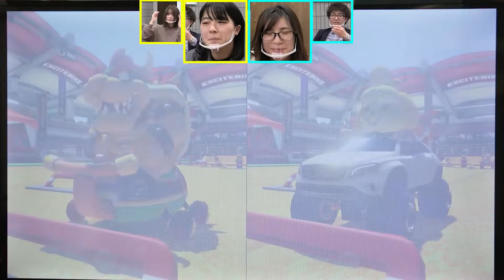【ゲーム対決】マリオカートで楽しく遊ぼう！チーム戦ver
お家の楽しみ方を提案する「ニコニコ遊隊」です！

前回に引き続き、マリオカートで遊んでおります(^^)
個人戦のランキングによってチーム分けを行いましたが、結局のところ「若手チーム」と「メガネチーム」になってしまいました☆

負けたチームは苦茶ですよ！
勝負の行方はいかに！？！？

ニコニコ遊隊の勤め先はこちら
ニコニコ住宅　ホームページ